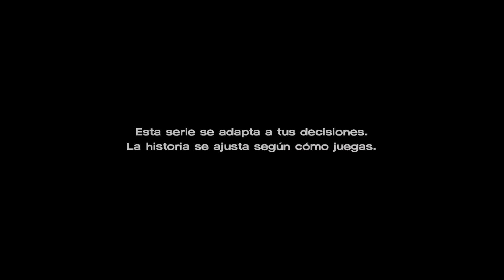TWD 3 - Episodio 3: Por encima de la ley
Tras los traumáticos acontecimientos de 'Lazos que unen: Parte 2', Javier lucha por encontrar un papel en su familia nuevamente reunida. Mientras, la tensión crece dentro de los muros de Richmond. ¿Podran Clementine y el resto del grupo volverse contra Javier? Podría ser hora de elegir entre la familia en la que has nacido y la familia que has creado.
También puedes seguirme en mi cuenta de Twitter